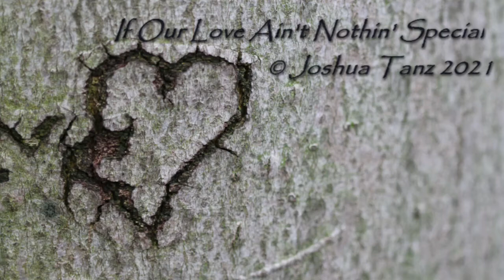If Our Love Ain't Nothin' Special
Prompt: No One But You

Lyrics:
You make me feel like the sun will always shine
Even in the hardest rain, even through the darkest night
You make me feel like there’s nothin’ I can’t do
You. No one but you

You make me feel like summer never ends
Even when snow starts to fall, even after school begins
You make me feel like skippin’ down the avenue

Is this the greatest love the world has ever seen?
This thing that’s started here with me and you?
Maybe everyone who ever fell in love feels just this way
I don’t give a damn if our love ain’t nothin’ special
If everyone can love this hard… I hope they do

You make me feel like the show will never end
Even after curtain call, even when the lights come back
You make me feel like singin’ out this tune

You make me feel like I did when I was young
Back when I didn’t know better, back when one drink got me drunk
You make me feel like I’m spinnin’ round the room